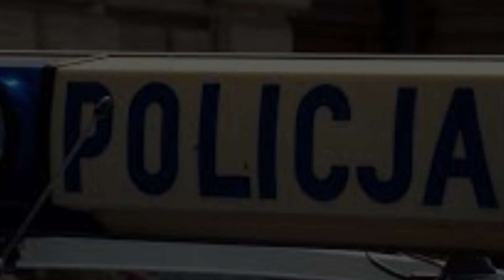PUTIN dijo que el país AGOTÓ el LÍMITE de REVOLUCIONES / Da Silva: el mundo está cansado de pelear